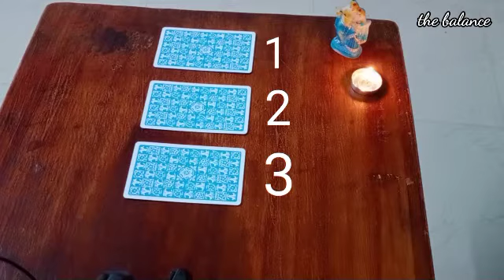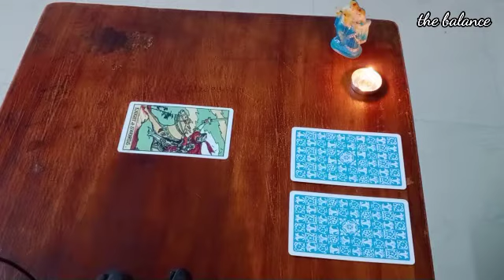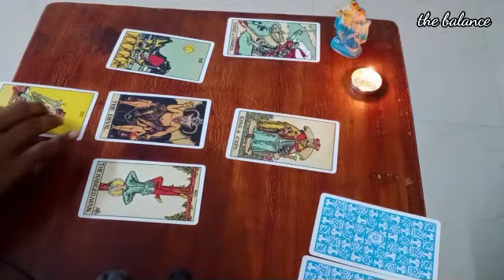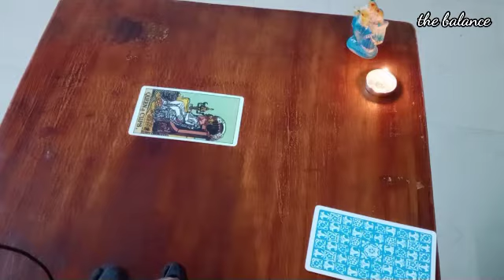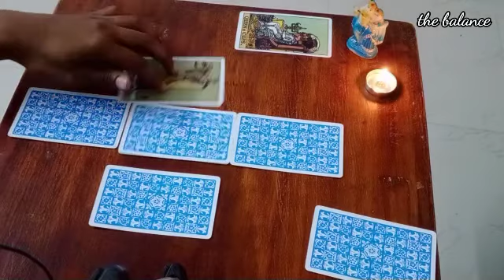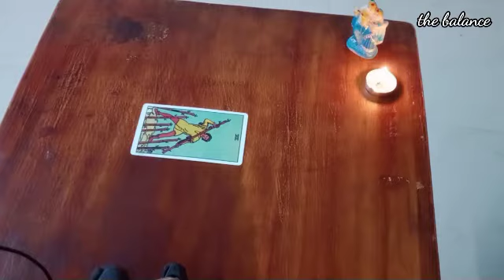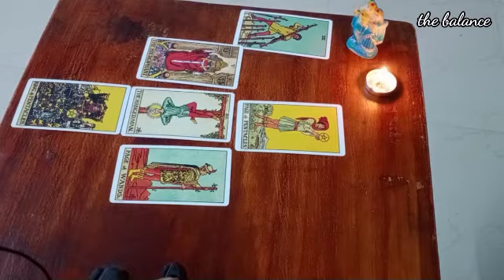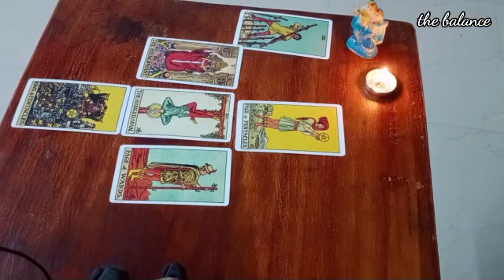kab hogi aapki shaadi😍/pick a card /the balance.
Angel guidance tarot reading short video in Hindi

0:00 pile - 1
3:55 pile - 2
7:09 pile - 3